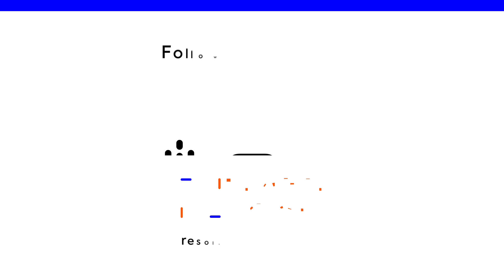Are Liberal Politics Dead? Historian Timothy Shenk and Rick Wilson | The Enemies List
Rick Wilson and special guest George Washington University Professor and Historian Timothy Shenk dive into the Democratic Party's struggle to reconnect with working-class voters and the rise of technocratic approaches in politics, while offering insights on how the party can adapt moving forward.

About The Enemies List:
American democracy is being threatened, and *Rick Wilson* knows exactly who is responsible. In each episode, Rick calls out those who are the enemies of democracy and exposes their treachery- because sunlight is the best disinfectant.

Rick Wilson's Books